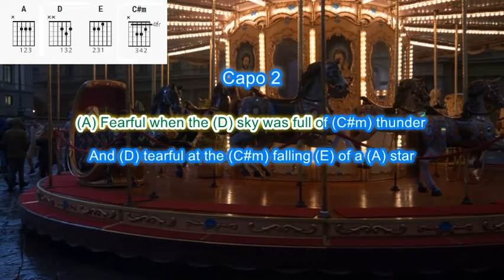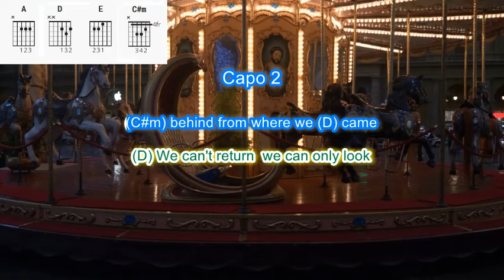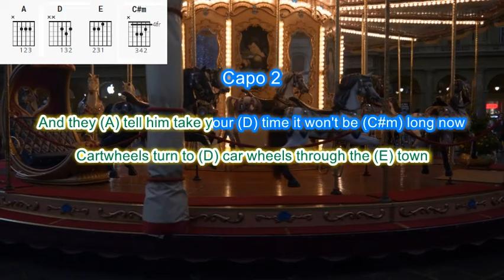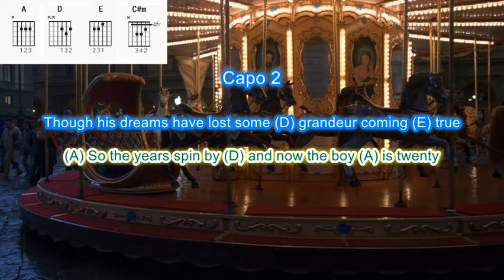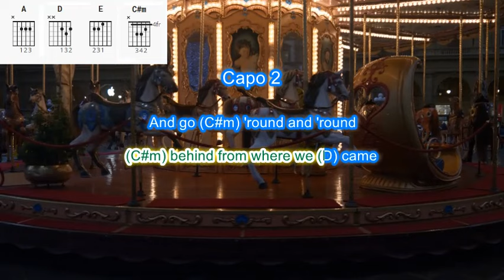Circle Game by Joni Mitchell play along with scrolling guitar chords and lyrics